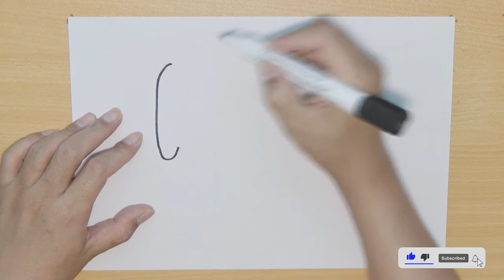How to Draw a Rooster very easy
Drawing and painting 3 Dimensional Art. 3D trick art. Anamorphic Illusions. Optical illusions. 3D Drawing and Painting in timelapse. (how to draw tutorials) pencil, (desenho dibujar bien) How to drawing. How to painting. Speed drawing. Speed painting.